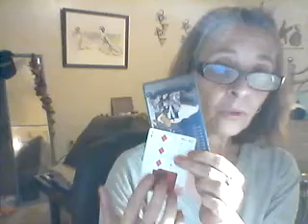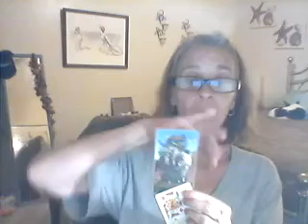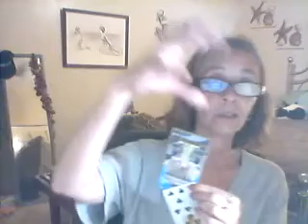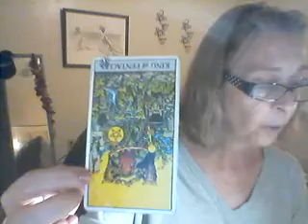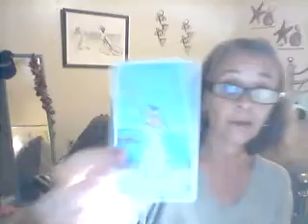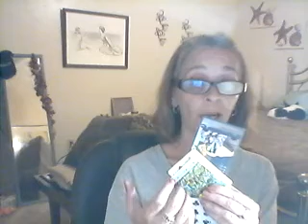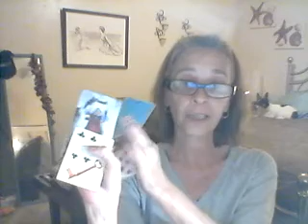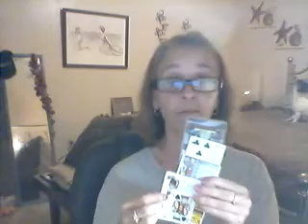Virgo August 2019 Tarot Reading. You are relieved that it's over